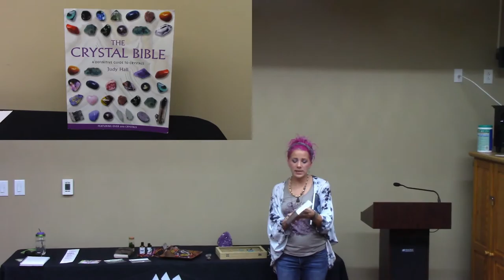See the Art, Meet the Artisan - Courtney Howard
For September, 2018,  we are presenting the artwork of Courtney Howard. Berea is full of amazing artists and artisans, our community art series at Madison County Public Library offers you an opportunity to meet them and learn more about their work. The series is a partnership between the library and the Berea Arts Council. There will be a new display each month at the Berea location of the library. At the end of the month, the featured artisan will do a community presentation or workshop so you can learn more about their process and their work. It’s a great way to meet some of the amazingly talented people in our community.